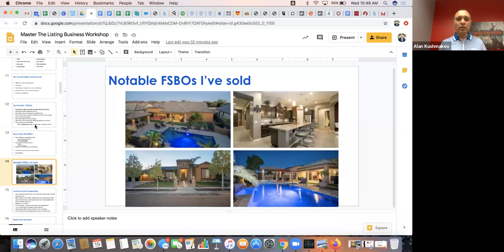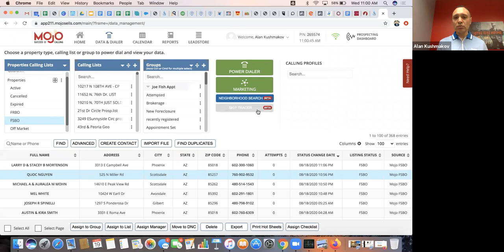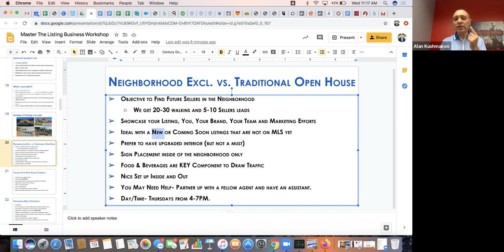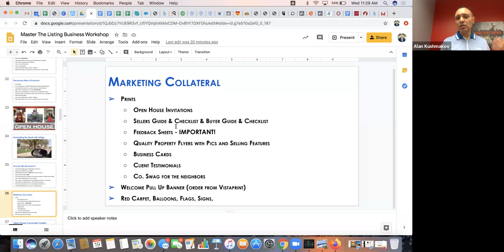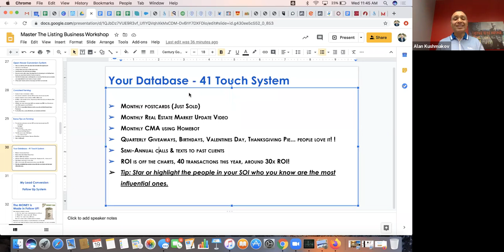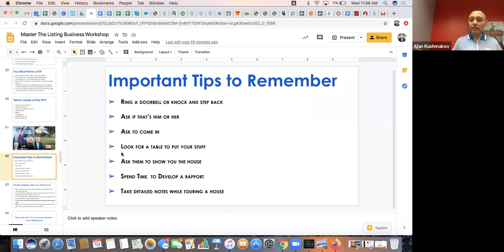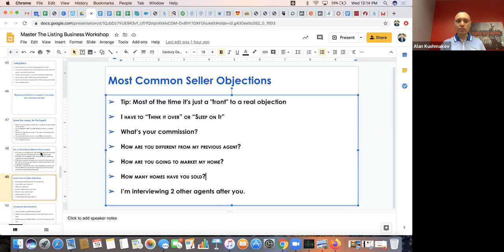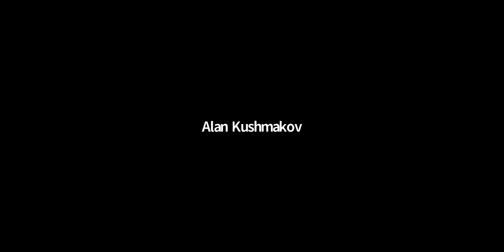How To Build Listing Business In This Current Market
I will be sharing with you my step-by-step Playbook where I will be sharing with you my step-by-step PLAYBOOK that allowed list over 420 homes and sell over $120 Mil in real estate since 2013!

If you’re looking to take your Real Estate business to the next level. by

1) developing predictable seller lead sources for your business 2) converting these leads at the higher level & 3) cultivating a community of raving fans that we will refer business to you year over year...

...then this FREE in-depth skills building class is for you!

Here is what’s going to be covered..

I will walk you through my Top Listing Lead Sources. Now Seller Leads vs. Long Term Seller Leads. What’s currently working and what's not!
I will cover in detail my Open House, FSBO, Expireds, SOI and Circle Prospecting scripts to nurture and convert seller leads into listing appointments. How to handle common seller objections! HUGE!!
I will cover topics like Should I Take on an Overpriced Listing, Bring Me a Buyer, and 3 Must-Ask Questions at the Listing Appt.
I will cover our Listing Management Systems to help you with efficiency, transparency and scalability.
In-Depth Q&A and Bonus Topics!
I'm going to share with you the Market Tested Strategies and Proven Systems that I’m offering in a FREE in-person workshop just for you that you can apply in your business TODAY!

So if you’re looking to take your Real Estate business to the next level and tired of losing one listing deal after another...

Or if you’re an agent and want to add more listings to your business and becoming a great listing agent...

Then this workshop is for you!

What You Can Expect From Us:

​- Full-service, 100% Commissions!

​- Opportunity to earn steady Six Figure Income!

​- Culture of Empowerment, Education, Contribution & Accountability!
​High Volume Company Leads & ISA Set Buyer/Seller Appointments Available!

​​- "Skills Building" Training by Alan & Top Producers that you can apply in your business from day one!

​- Elite Coaching Programs to become Top Producer/Team Lead!

​​- Custom Salesforce CRM, Cinc Inc., kvCORE IDX Websites, Brokermint TC Software, Agent Smartphone App, and much More!
- Access to Listing & Transaction Support!
- Weekly Group Commitment Meetings!

​​- Concierge-level Broker & Admin Support!

PLUS: Here are 3 ways I can help you get leverage into YOUR real estate business to generate & convert more leads so you can ultimately scale your business!

1. Join Become Best Agent Facebook Group
I created a Become Best Agent FB Group to share lead generation and lead conversion best methods, practices and proven systems with agents who who are looking to get their business off the ground or take it to the next phase.

2. Attend one of my Free Business Building Workshops
Where I will be sharing my ENTIRE Business Building Playbook step-by-step. I will show you EXACTLY what I did in my first year to get my business of the ground and selling over $100 Mil in Real Estate in my first 7 Years!

3. Schedule a Business Strategy Call Session with me.
If you'd like to find out what you can do right now to grow your business ... /